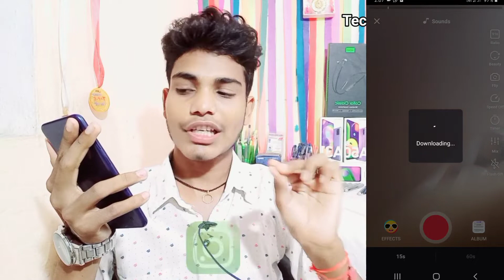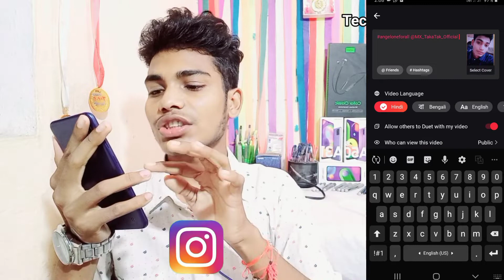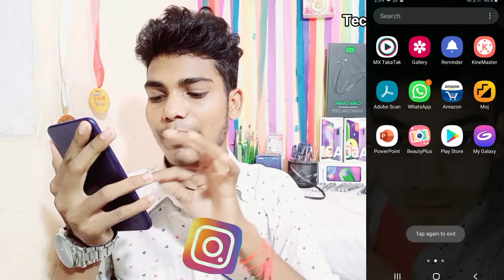Mx Takatak Par Profile Frame Kaise Milega | Mx Takatak Free Profile badges | Free Frame#AngelOneForA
Mx Takatak Par Profile Frame Kaise Milega | Mx Takatak Free Profile badges | Free Frame

Refral Cod = N5ZJGW

Hello doston main is video mein aap Logon Ko bataunga mx takatak applications per aap Logon Ko free mein latest profile frame Kaise milega mx takatak per profile frame Apne profile per kaise laga sakte hain profile Badge Kaise Milega is video mein bataunga

Mx taka tak par jyada paisa kaise kamay

Mx taka tak related video play list

Jay Hind 🙏🏼🇮🇳🇮🇳